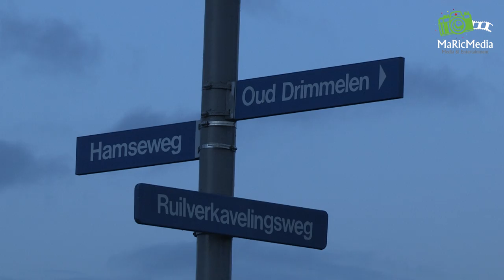(FOTO'S en VIDEO) 16-01-2015 Twee auto's total loss na ongeval Drimmelen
DRIMMELEN – Bij een ongeval op de kruising Ruilverkavelingsweg en de Hamseweg zijn twee auto’s zwaar beschadigd nadat ze met elkaar in botsing kwamen. Waarschijnlijk heeft een van de twee de ander niet gezien en zijn ze met volle vaart op elkaar gereden. In eerste instantie bleken de verwondingen van een bestuurder mee te vallen en hoefde deze niet mee met de ambulance. Maar na ter plekke behandeld te zijn is toch besloten om deze persoon voor onderzoek met een ambulance naar het ziekenhuis te laten gaan. Beide auto’s raakte total loss en zijn door een berger afgevoerd.

De kruising ligt op een afgelegen stuk tussen Made en Drimmelen en op deze weg wordt regelmatig harder gereden dan hier is toegestaan. Uit onderzoek zal moeten blijken of beide bestuurders zich aan de snelheid hebben gehouden.